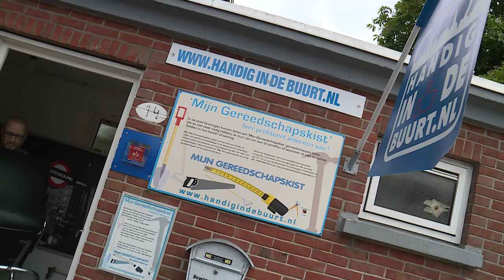Veertien euro minimumloon en vijfhonderd basisbanen: PvdA wil ’tij keren’ met armoedeplan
Een minimumloon voor gemeentelijke medewerkers,  vijfhonderd basisbanen in de regio, compensatie voor energielasten, een bouwbudget voor jongeren met schulden en ruime opvang voor daklozen. Daarmee wil de Partij van de Arbeid in de gemeente de komende vier jaar een 'serieuze omslag' maken in de armoedeaanpak.

Volgens de fractie verzuimt de Rijksoverheid het minimumloon te verhogen naar 14 euro. “De gemeente als werkgever zou dit wel moeten doen”, zegt lijsttrekker (en wethouder) Carine Bloemhoff. “Want werk blijft wat de PvdA betreft het belangrijkste middel in de strijd tegen armoede.” Bloemhoff hoopt daarom ook vijfhonderd basisbanen te realiseren in de gehele arbeidsmarktregio.

Daarnaast noemt fractievoorzitter Julian Bushoff één van de opvallendste voorstellen dat de PvdA wil starten met een pilot waarbij jongeren die in de schulden zitten of dakloos zijn, onvoorwaardelijk een inkomen krijgen uit vertrouwen om hun leven weer op te bouwen. Bushoff: “In Eindhoven zijn ze ondanks protest van VVD-staatssecretaris Wiersma hiermee gestart, dat kan en moet ook in Groningen.”

Daarnaast wil de PvdA alle daklozen in Groningen als eerst een woonruimte geven. “Toen in de coronacrisis dakloze mensen werden opgevangen in hotels had dat een zeer positief effect”, vult Bloemhoff aan.